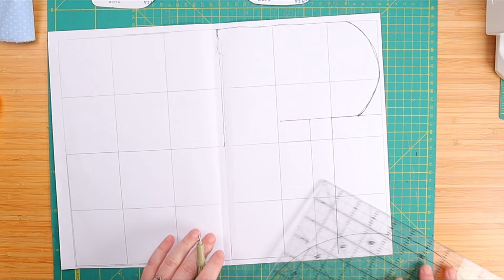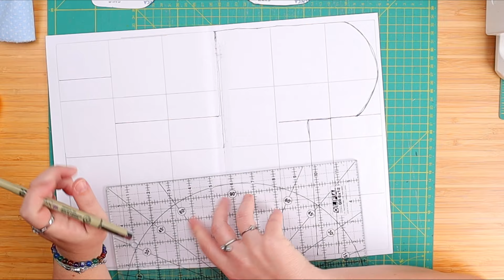Making a Dog Out of Quilt Blocks | DIY Scrappy Patchwork Dog Tutorial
Thank you for making this channel possible!

Today we're making a patchwork dog out of discarded quilt blocks. It's a step by step tutorial for making a scrappy stuffed dog out of scraps, strips or old quilt blocks you may have lying around

This is an easy tutorial anyone can follow, even a beginner.

✅ Stuff I use:
* Rotary Cutter
* Cutting Mat
* Mini Iron
* Ironing Pad (My design is no longer available)
* Quilting Clips

✅ My filming gear:
* Canon M50 Mark II
* Canon M200
* Samsung A52
* Rode Mic
* Neewer Soft Box Ligthing Kit
* Neewer Flexible Camera Mount